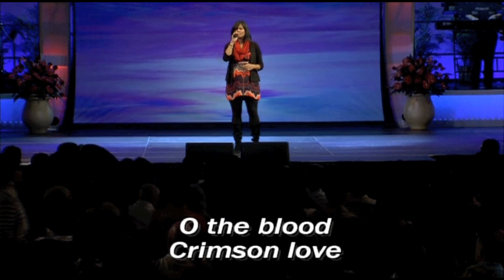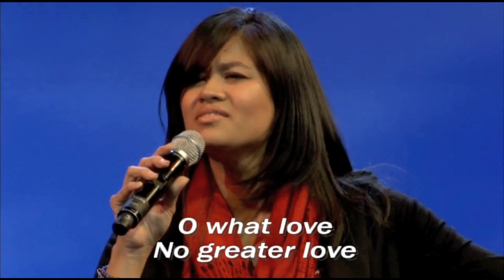live@New Hope "O The Blood" feat. Jana Alcain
live at New Hope Christian Fellowship "O The Blood" featuring Jana Anguay-Alcain [HD]